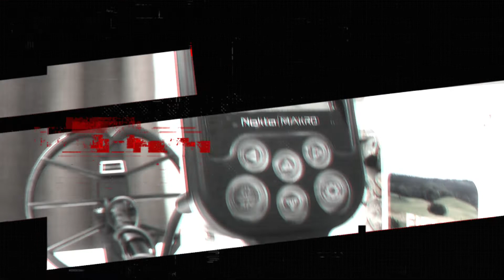Nokta Makro Simplex +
detecstore ph powered by vourvon electronica is the legit seller of treasure hunting equipments

any kinds of treasure hunting equipments you will find here
just kindly message us or call on this number
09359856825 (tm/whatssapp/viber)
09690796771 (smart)